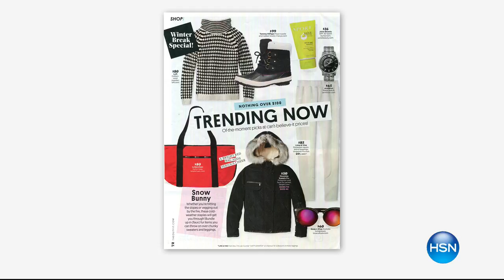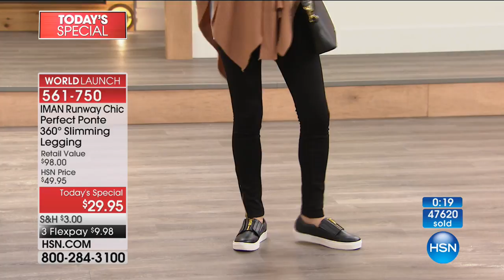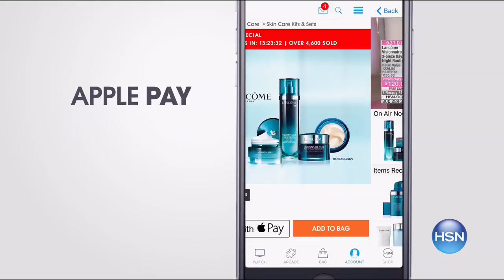HSN | IMAN Global Chic Fashions 09.30.2017 - 11 AM